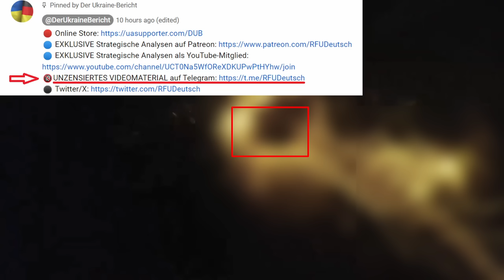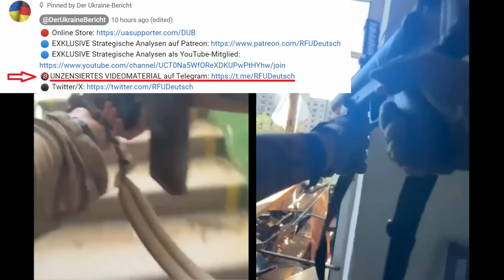17.JULI: Ukrainische Eliteeinheiten FEGEN DURCH russische Stellungen | Ukraine-Krieg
Heute gibt es eine Reihe von Entwicklungen aus dem Raum Toretsk.
Hier haben die Ukrainer die 95. Luftlandebrigade in die Region verlegt, um die Lage zu stabilisieren und die russischen Kräfte durch schnelle Gegenangriffe zu schwächen.
Das Hauptziel der Russen besteht darin, die Frontlinie zu begradigen und eine zweite Vorstoßachse in Richtung Kostyantynivka zu eröffnen, um den stagnierenden Angriff auf Chasiv Yar zu unterstützen. Um nach Kostyantynivka vorzustoßen, müssen die Russen zunächst die ukrainische Stadt Toretsk unter ihre Kontrolle bringen, und sie haben vor kurzem begonnen, von zwei Seiten auf die befestigte Stadt vorzurücken. Da die Russen jedoch noch keine großen Reserven in die Region verlegt haben, sind die beiden russischen Einbrüche bei Pivnichne und Niu-York wahrscheinlich keine geplanten Offensivoperationen, sondern eher opportunistische Schläge nach einer gescheiterten ukrainischen Brigaderotation.
Da den russischen Streitkräften keine Reserven zur Verfügung stehen, stehen die russischen Soldaten an der Front unter Zeitdruck. Sie haben nur eine begrenzte Zeit, um ihre Ziele zu erreichen, bevor ihnen Männer und Material ausgehen. Derzeit versuchen die Russen, die ukrainische Verteidigung zu überwältigen und einen völligen Zusammenbruch der ukrainischen Verteidigung herbeizuführen, indem sie überall in der genauso gut befestigten Siedlung Pivnichne Infanterieangriffe starten.
Die Russen haben außerdem eine groß angelegte Bombenkampagne auf die Stadt gestartet, bei der sie Gleitbomben, thermobarische und konventionelle Artillerie einsetzen, um ukrainische Stellungen am Rande der Siedlung und des Hochhausviertels zu beschießen. Die Lage am Stadtrand ist äußerst unbeständig; russische und ukrainische geolokalisierte Aufnahmen zeigen, dass beide Parteien in demselben Gebiet aktiv sind, wobei es den Russen manchmal gelingt, den Stadtrand zu erreichen, aber auch hier werden sie schnell ausgeschaltet.
Um die Lage zu stabilisieren, wurde die ukrainische 95. Luftlandebrigade, die von der ukrainischen Führung häufig zur Stabilisierung kritischer Situationen eingesetzt wird, als schnelle Eingreiftruppe angefordert, um einen Gegenangriff durchzuführen und russische Angriffsgruppen aus der Siedlung zurückzudrängen. Das erste Ziel der 95. Brigade bestand darin, die Russen aus den nördlichen Außenbezirken von Pivnichne zu vertreiben, da der Süden durch das Hochhausviertel geschützt war und die russischen Angriffe im Norden das dringlichere Problem darstellten. Die Brigade veröffentlichte eine Vielzahl von geolokalisierten Aufnahmen, die ihre Kampfhandlungen dokumentieren, als eine ukrainische Drohne russische Angriffsgruppen dabei filmte, wie sie in Häuser am Stadtrand vordrangen. Die Ukrainer feuerten sofort mit Artillerie auf die Gebäude und stoppten den russischen Angriff. Die ukrainischen Drohnenoperatoren überwachten das Gebiet weiterhin intensiv und nahmen jede russische Bewegung oder Position mit Artillerie, Drohnen und von Drohnen abgeworfenen Granaten ins Visier.
Nachdem die russische Präsenz in den Außenbezirken auf nahezu Null reduziert worden war, bestand der nächste Schritt darin, die russischen Stellungen im so genannten „Arm“ von Pivnichne zu eliminieren. Um dies schnell zu erreichen, starteten die Ukrainer einen Gegenangriff mit einem gepanzerten Mannschaftswagen, der mit seiner Automatik-Kanone entlang des „Arms“ feuerte, um die russischen Stellungen zu zerstören, die sie hier errichtet hatten. Interessanterweise war dies kein Einzelfall, sondern die Ukrainer setzten weiterhin gepanzerte Mannschaftstransporter und Schützenpanzer ein, um die russische Position zu untergraben. Einmal setzten die Ukrainer sogar einen Panzer ein, der hochexplosive Granaten auf wichtigere russische Stellungen abfeuerte, um sicherzustellen, dass diese zerstört wurden. Schließlich griffen sie einen russischen Panzer an, der russischen Einheiten Feuerunterstützung gab, und setzten ihn außer Gefecht, bevor sie ihn mit einer von einer Drohne abgeworfenen Granate ausschalteten, was die Munition in Brand steckte.